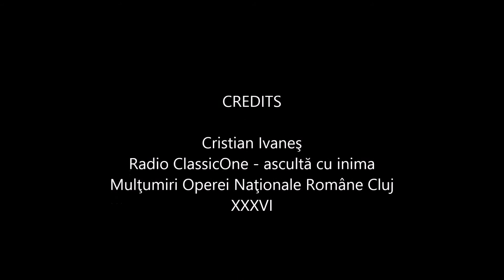Nabucco, Opera Naţională Română Cluj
Piata Unirii, 2 iul 2016